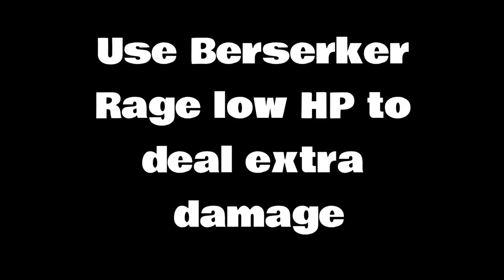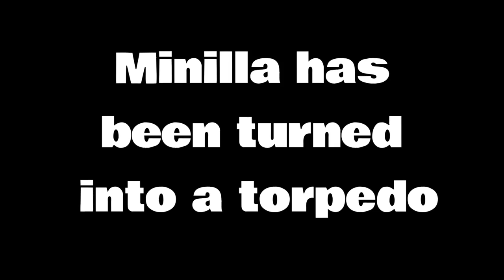KIRYU + MORE - Kaiju Universe